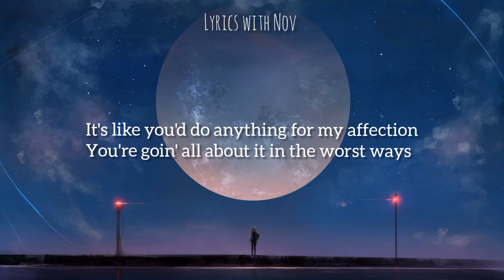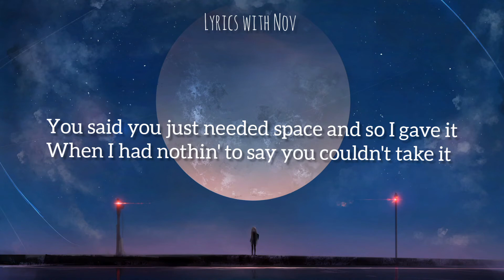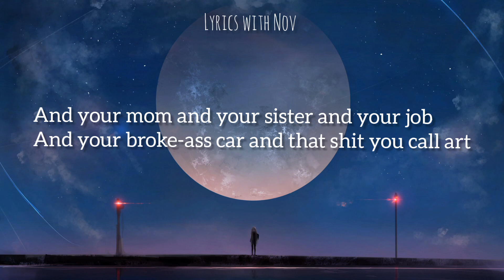ABCDEFU lyrics || GAYLE